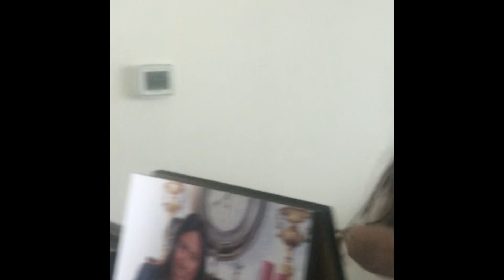Filipino ways on how to pull a tooth | super brave Kiera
I have been in and out to the dentist for kiera check up. But same advice I recieve . Leave it till it ready. And finally my worries now relieve.